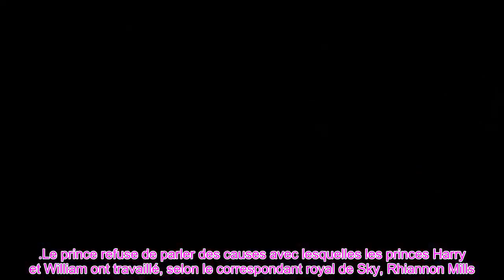👑Les Sussex se disputent l'anniversaire de Kate alors que les fans royaux ravagent Meghan et Harry